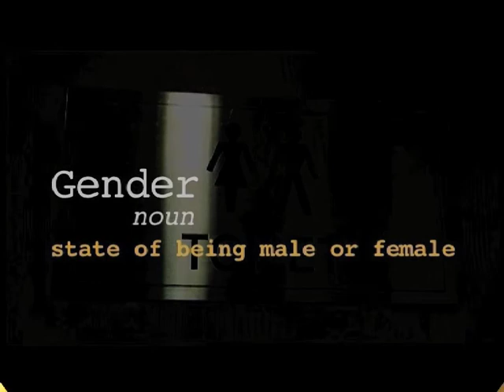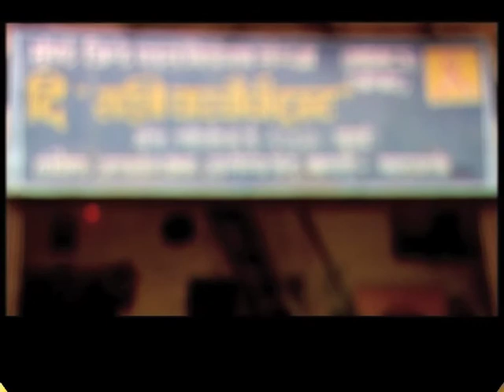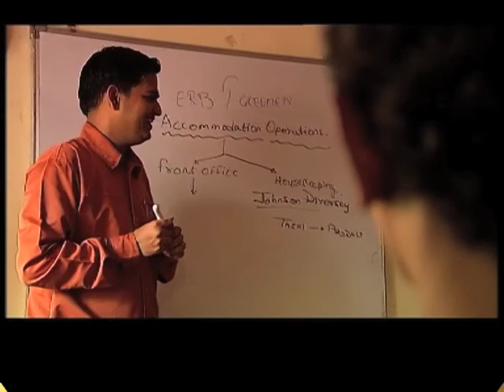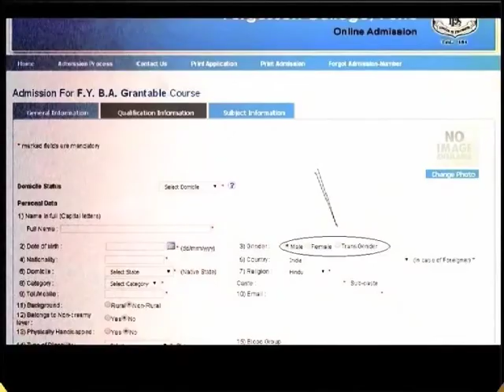The Third Gender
A film about the fight for equal rights for transgenders in India